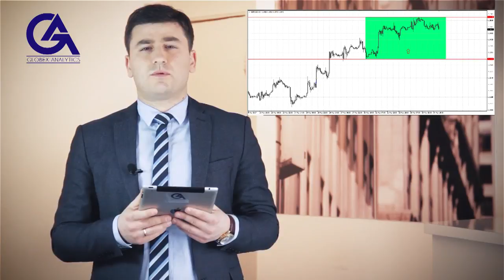ბაზრის მიმოხილვა 27.03.17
ანალიტიკოსი: გიორგი ფუხაშვილი